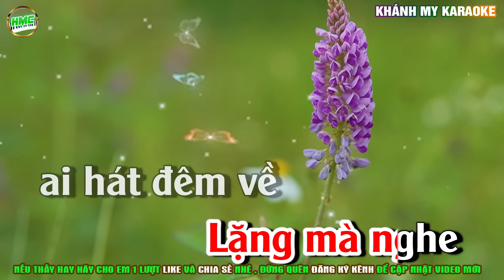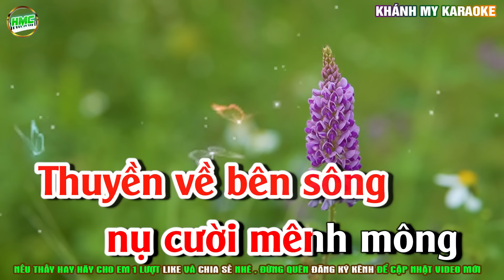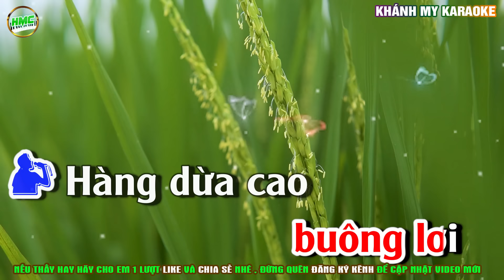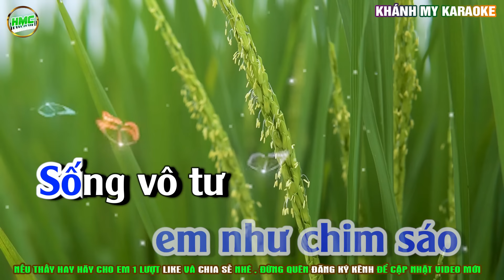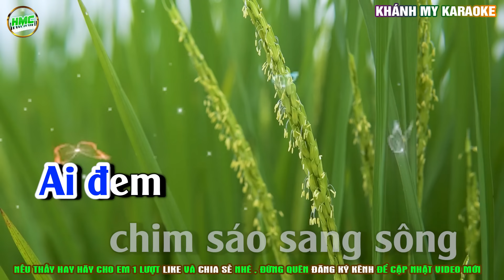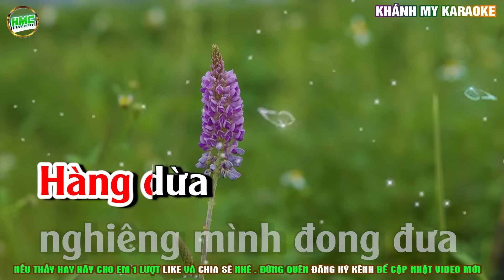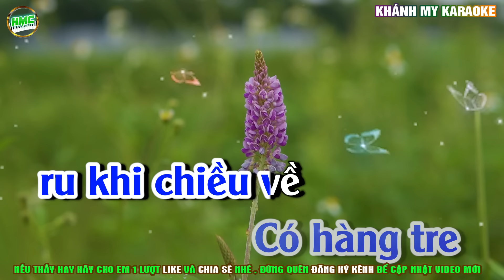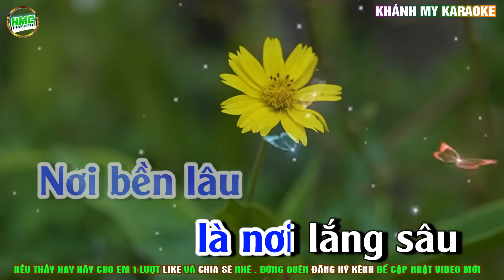Liên Khúc Nhạc Sống Dân Ca Karaoke Song Ca Tuyển Chọn Toàn Bài Hay Dễ Hát - Nhạc Sống Khánh My